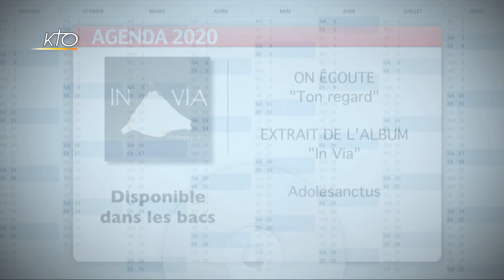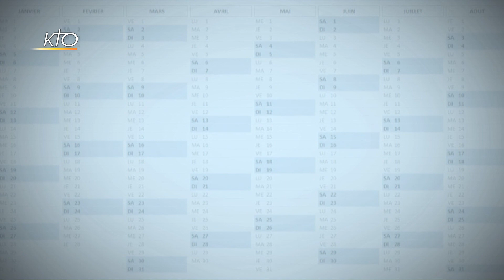Agenda du vendredi 6 mars 2020